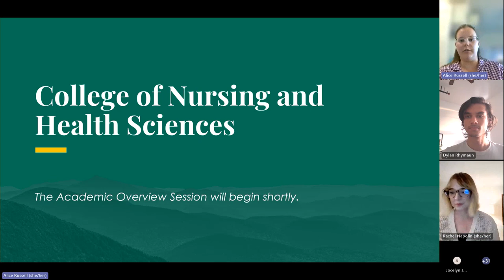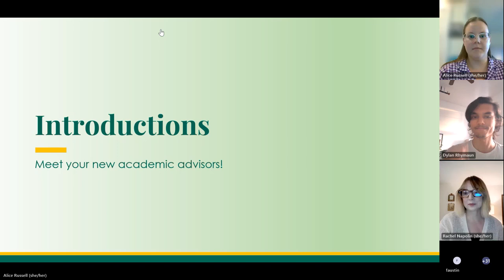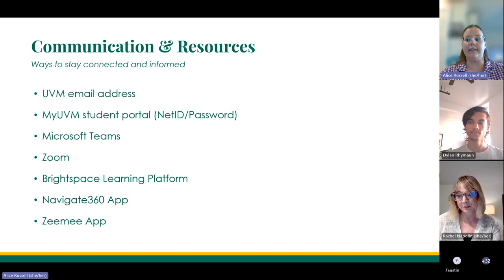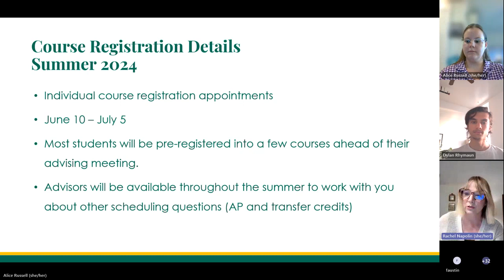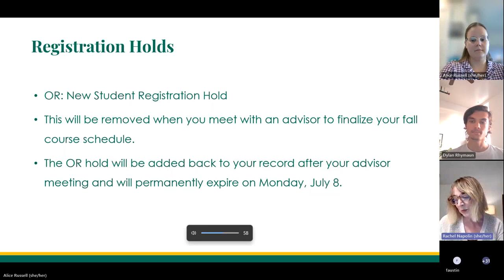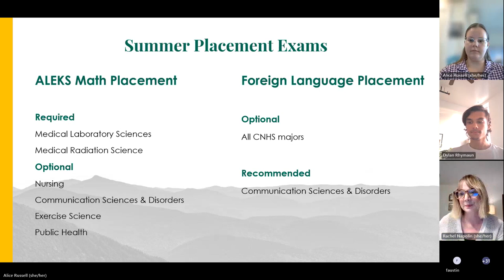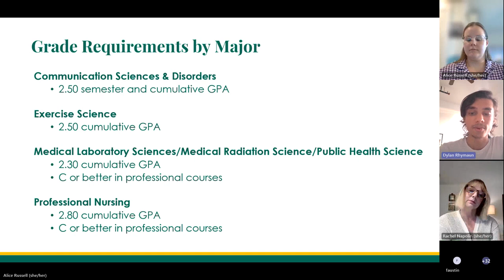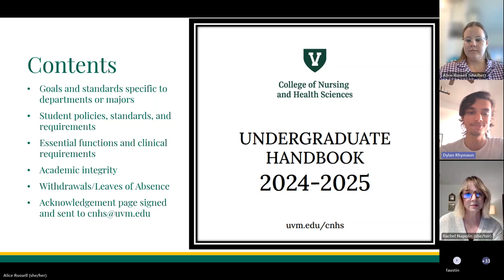College of Nursing and Health Sciences Academic Overview Session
Review the College of Nursing and Health Sciences Academic (CNHS) Overview Session for a great introduction to your college prior to registering for fall classes. This session will help you feel even more prepared for course registration.